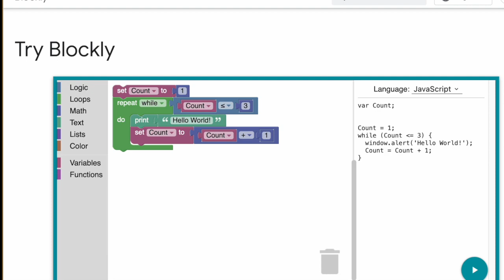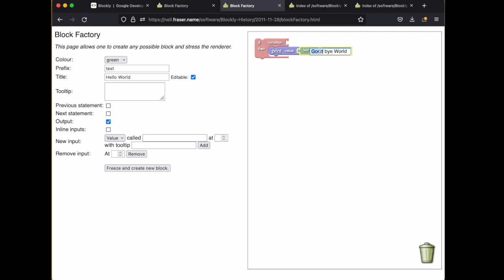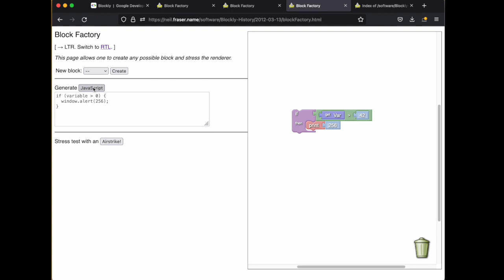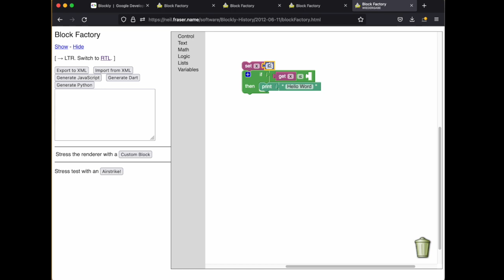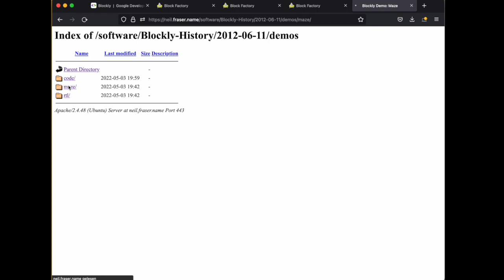Blockly History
Blockly is now 10 years old.  This video demonstrates of some early versions of Blockly leading up to its initial public release.  Working snapshots can be found on this